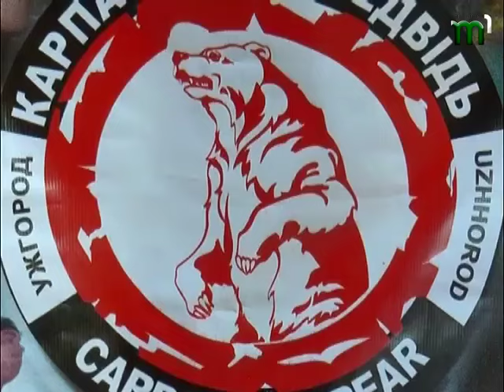ХОРОШІ НОВИНИ 03 09 16